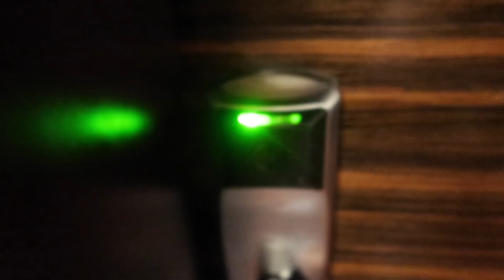VLOG #2 Staycation at City Of Dreams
Hello and welcome to our Vlog #2! Today, we head to Hyatt - City of Dreams for our Staycation!